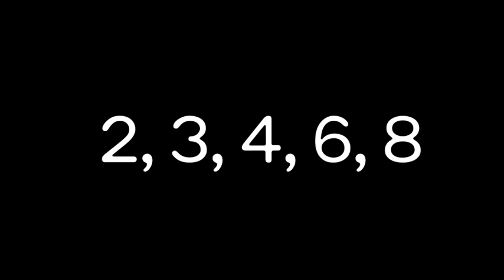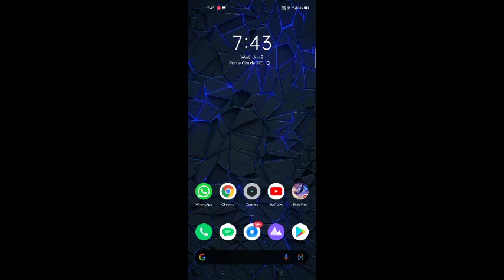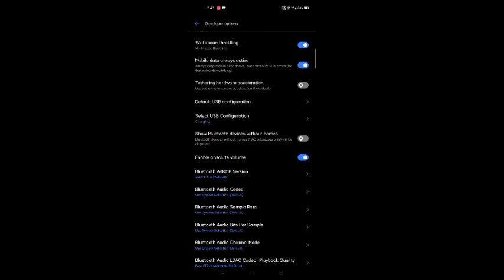HEADSHOTS ಹೊಡಿಯೊಕೆ DPI USE ಮಾಡ್ಬೇಕಾ 😰 || 2,3,6,8 RAM SENSITIVITY|| FIRE BUTTON SIZE -MR PIRATE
Hello guys 👋

HEADSHOTS ಹೊಡಿಯೊಕೆ DPI USE ಮಾಡ್ಬೇಕಾ 😰|| 2, 3, 4, 6, 8 RAM SENSITIVITY|| FIRE BUTTON SIZE - MR PIRATE

Keep supporting.

1like = 1 motivation

🔹Device and specs
      Device : Realme 6 (8/128)
      Processor : Helio G90T ( 2.05Ghz)
      DPI : 423 (Default)
      CPI : octa core

      Recording : in built recorder
      Thumbnail : pixel lab , Snapseed , photo shop cc ( Android 10 )

Note: if any copyright owner find his copyright content in the video then please contact me via email these is no need of copyright strike as the video will be removed within 24 hours after contacting.